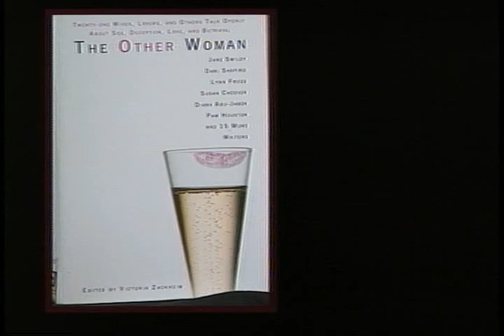Victoria Zackheim - The Other Woman - Part 2